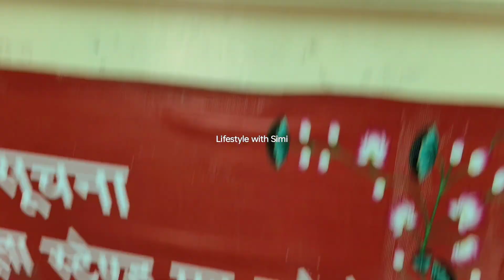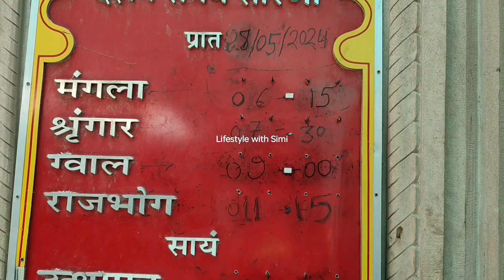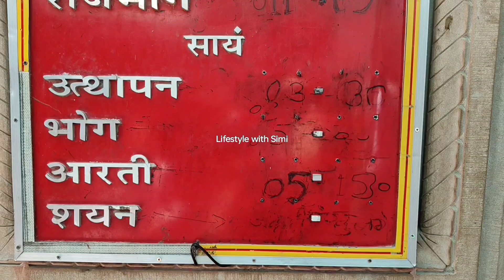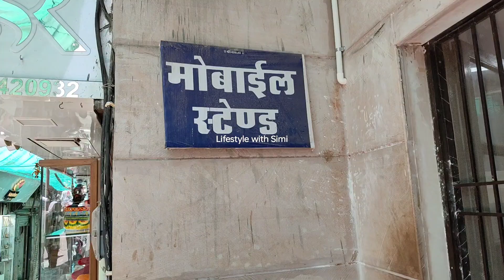Shrinathji Temple Nathdwara || Udaipur Shrinathji Mandir || Udaipur Vlogs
* nathdwara shrinathji mandir
* udaipur to nathdwara
* shrinathji temple in nathdwara
* rajasthan shrinathji temple
* lifestyle with simi udaipur vlogs

Friends welcome to my first Vlog,
In this vlog I will be sharing my Udaipur travel journey of 4 days
There are total 10 videos of this Udaipur travel vlog please watch all the videos on my channel playlist Udaipur travel vlogs

Please friends support me in my journey for more exciting travel destination vlogs..